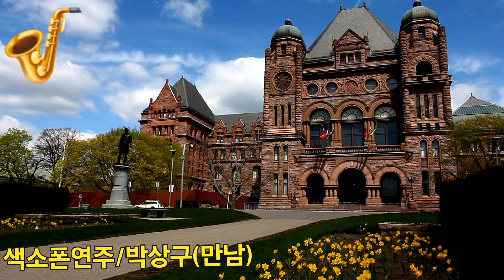만남 🎷색소폰연주 /박상구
만남 가사
우리 만남은
우연이 아니야
그것은 우리에 바램이었어
잊기엔 너무한 나의운명 잊기에
바랄 수는 없지만
영원을 태우리
돌아보지 마라
후회하지 마라
아 바보같은 눈물
보이지 마라
사랑해 사랑해 너를 너를 사랑해

돌아보지 마라
후회하지 마라
아 바보같은 눈물 보이지 마라